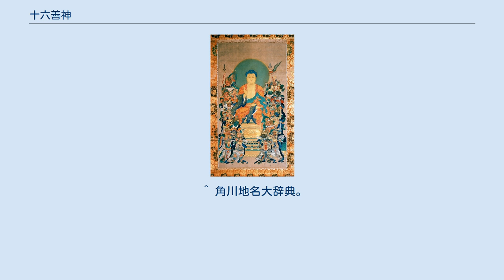十六善神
谷文晁筆『十六善神の図』 絹本著色　文化3年 龍蔵寺（福島県白河市年貢町）蔵 十六善神（じゅうろくぜんしん）とは十六尊の大般若経を守るとされる護法善神のことである。
般若十六善神、十六大薬叉将、十六夜叉神、十六神王とも呼ばれる。
絵画には十六善神のみではなく正面に玄奘三蔵と深沙大将が左右対称で描かれる場合があり、他の神が描かれる場合もある。
法湧菩薩・常啼菩薩（両者とも般若経に縁が深い）などが加わる場合もある。
十六善神図は日本各地で作成された。
また、一説によれば十六善神は金剛界曼荼羅外金剛部院にある、護法薬叉の十六大護と同一であるとも、四天王と十二神将とを合わせたものであるともいわれる。
 島根県出雲市（旧・平田市）にある十六島（うっぷるい）は、諸本に「旀豆椎」「許豆埼」「於豆振」など表記の異同があり訓みも「うづふるい」ほか諸説あり定まらない。
現在の表記は、海から十六善神がこの地で護摩を焚いて大般若経をもたらし、自らの神名を以て「十六島」としたとの伝説による（『雲陽誌』）。
 ^ a b 『天部の仏像事典』92頁。
 ^ 絵画の下方に描かれる。
左右のどちらかに２名が登場するのかは絵によってバラバラである。
 ^ たとえば西大寺所蔵「釈迦三尊十六善神図」の場合は十六善神のほかに梵天、帝釈天、阿難、迦葉、二王が描かれている。
さらに玄奘三蔵・深沙大将も描かれる。
 ^ 右の図は釈迦如来が中央に描かれるが、釈迦如来は十六善神には含まれない。
 ^ 『天部の仏像事典』99頁。
 ^ 『天部の仏像事典』98頁。
 ^ 大日本地誌大系27巻 『雲陽誌』巻9、p.279。
 ^ 角川地名大辞典。